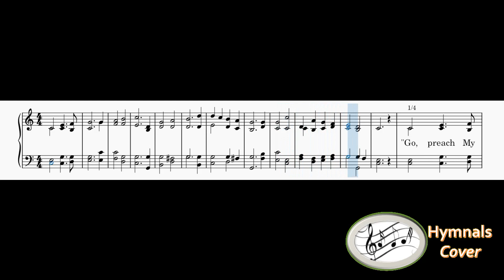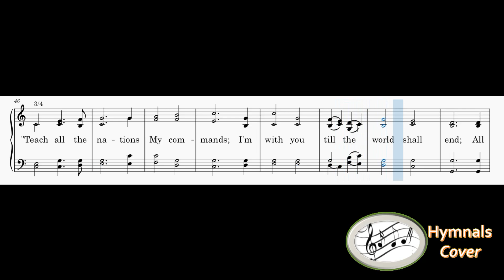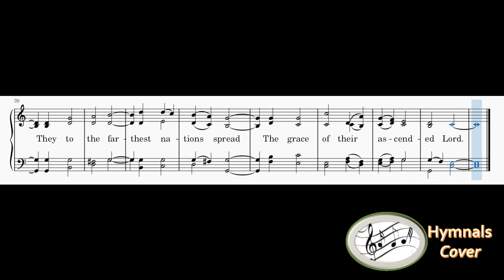378 – Go, Preach My Gospel(mixed with Reed Organ)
1
“Go, preach My gospel,” saith the Lord;
“Bid the whole world My grace receive;
He shall be saved who trusts My word,
And they condemned who disbelieve.

2
“I’ll make your great commission known,
And ye shall prove My gospel true
By all the works that I have done,
By all the wonders ye shall do.

3
“Teach all the nations My commands;
I’m with you till the world shall end;
All power is vested in My hands;
I can destroy, and I defend.”

4
He spake, and light shone round His head;
On a bright cloud to heaven He rode;
They to the farthest nations spread
The grace of their ascended Lord.